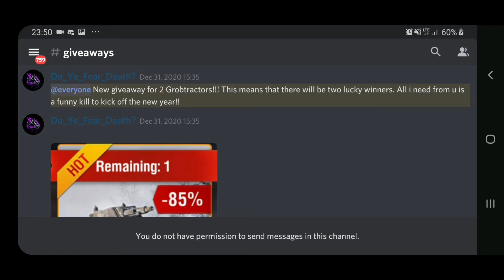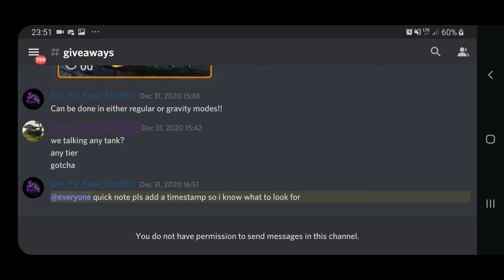WoT Blitz || Giveaway #1 - YT_NDGME Giveaway - Check How To Participate!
Welcome back to channel! In this video we gonna talk about my friend's YT_NDGME Giveaway and how to participate in it! Hope you will enjoy it!